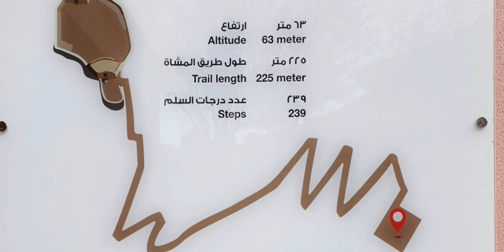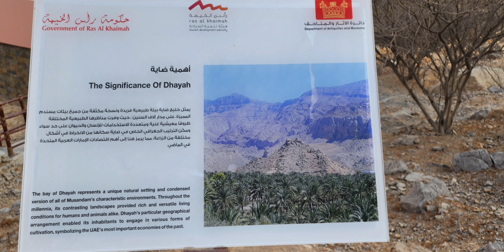Dhayah Fort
Dhayah Fort, a castle-like structure, is on the UNESCO World Heritage Tentative List and stands proud amidst the arid mountains and fertile date wadis of northern Emirate Ras Al Khaimah. The fort forms the centre of this lush oasis and boasts spectacular views from the mountains across palm trees and verdant lands to neighbouring Oman and down to the sea.